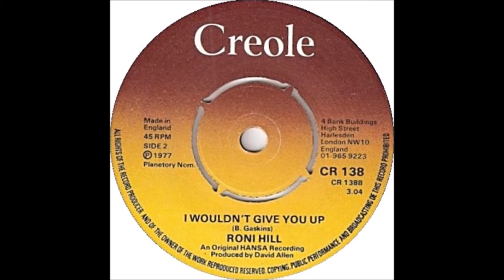Soul Funk - Roni Hill - I wouldn't give you up